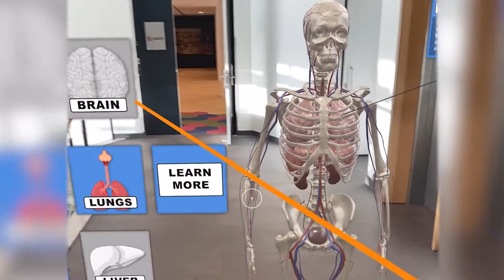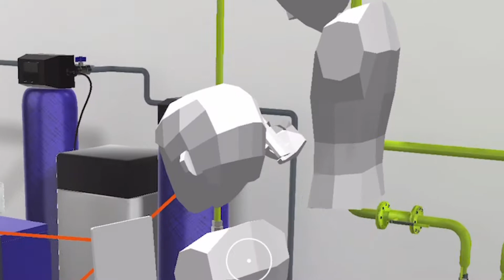Access, Create and Collaborate in the Metaverse with Fectar - Multi-Device & Multi-User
Fectar is a Multi-Device and Multi-User Metaverse Creator Platform. It enables everyone to collaborate in the new 3D world, with any device, any place, any time. One can join a session with a smartphone, such as a Samsung S7 or iPhone 6S, another can join wearing the Meta Quest 2 and a third can join with the Microsoft Hololens 2. With Fectar everyone can access the Metaverse, with Fectar Studio everyone can create the Metaverse. And with Fectar MeetUp, everyone can work together in the Metaverse.

Democratizing the Metaverse: for everyone to have access to high-quality 3D content with a standard device with an average internet connection. And work together to share knowledge and communicate.

Work together in VR and AR - multi-user/multi-device. We already have 6 million downloads of our app in just 24 months' time after its initial release in 2020. We use (GDPR compliant) User Activity Tracking with our patented Heatmaps visualisation, to analyse how our user move and work in VR and AR. We already have the tracking data of more than 10 million VR and AR user sessions in our database. This is used for benchmarking all sorts of 3D experiences.